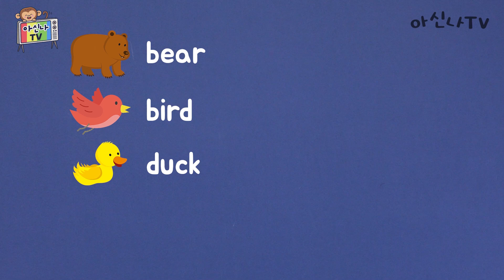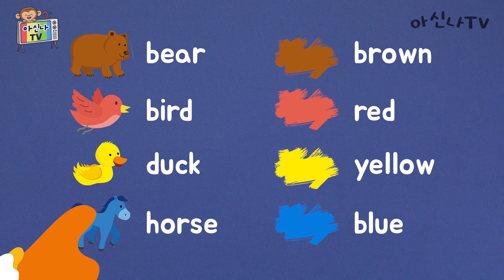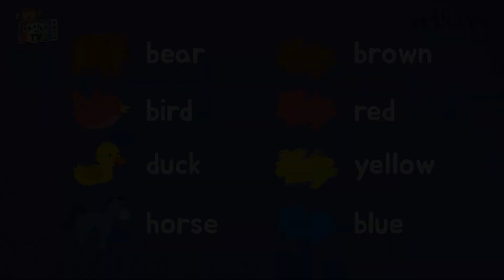[아신나TV] 셀로판지로 색을 입히며 노래 불러요! Brown Bear 노래 그림놀이 | 키출판사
★[아신나TV] 셀로판지로 색을 입히며 노래 불러요! Brown Bear 노래 그림놀이★

선 그림 위에 셀로판지를 올려
동물 친구들을 색칠해 보세요.

오리 그림 위에 노란색을 올렸더니
노란 오리가 나타났어요!

말 그림 위에 파란색을 올렸더니
파란 말이 인사하네요!

즐겁게 노래를 따라부르다 보면
색상, 동물과 관련된 다양한 단어들이 머릿속에 쏙 들어온답니다.

※활동 TIP
- 셀로판지를 투명한 파일에 넣거나, 코팅하면 사용하기 편해요.
- 동물 그림 말고도 다양한 그림 위에 셀로판지를 올려보세요.

▼ Brown Bear 애니메이션은 아래에서 확인할 수 있어요!

▼"아주 쉽고 신나는 오감발달 영어동요" 구매 링크
[Song - Brown Bear]
Let's turn line drawings into colored ones
by putting colored cellophane paper sheets over them!